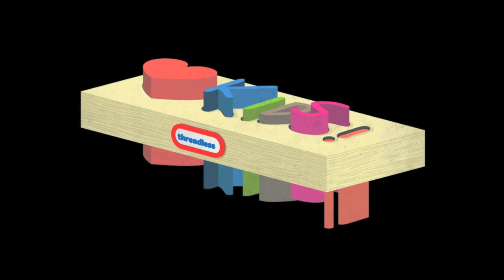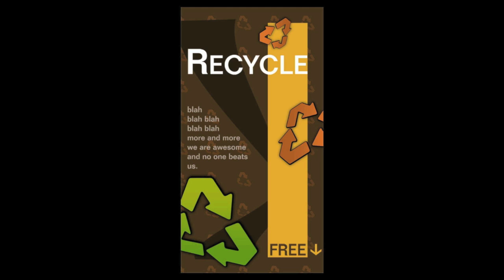Mig Reyes: [Short] Make Ugly Things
Mig Reyes at CreativeMornings Chicago, May 2013. Free events like this one are hosted every month in dozens of cities. Discover hundreds of talks from the world's creative community